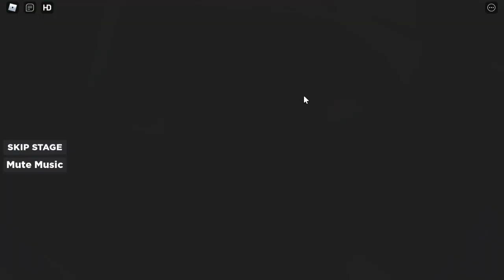FUJA do HUGGY HUGGY no Roblox...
🔔 Vídeo todos os dias as ⏰ 13:00 ⏰

💻NOME DO JOGO ➤ Escape the Huggy Wuggy Obby Parkour!